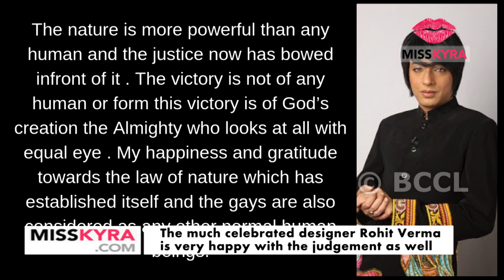Section 377 verdict : Bollywood designers and celebs laud Supreme Court's decision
Section 377 has been decriminalised by the Supreme Court. The country is rejoicing and much like us, our B-Town celebs and designers are too. The historic verdict has been much appreciated by B-Town including the likes of designers like Manish Malhotra and Rohit Verma. Director Karan Johar was also one of the firsts from Bollywood to take to Twitter to exclaim what a proud Indian he is today.